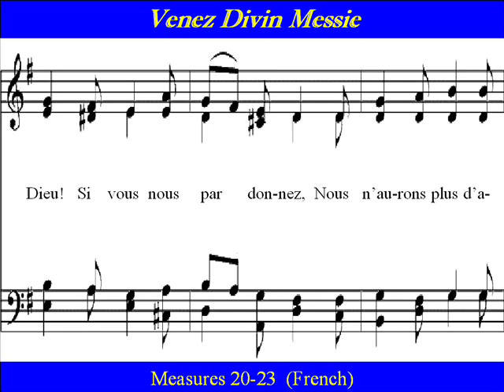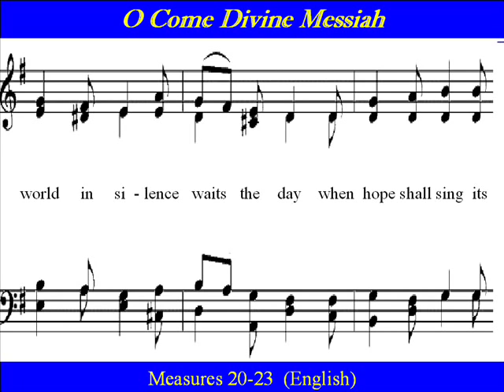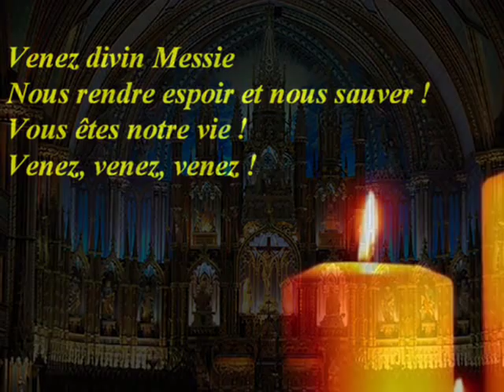Venez Divin Messie - Tenor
Tenor Choir Practice: "Venez Divin Messie"  , "O Come Divine Messiah", is a  traditional French hymn sung during  Advent.  The French text is  from  Abbé Simon J. Pellegrin, (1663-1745) ,  the English Translation is  by Sister Mary of St. Philip  SND (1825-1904, and  the  melody is from  a  carol  by Marc-Antoine Charpentier. This is a popular hymn  heard today in churches during the Advent Season.